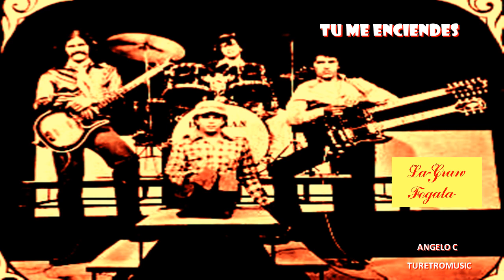LA GRAN FOGATA - TU ME ENCIENDES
DE VENEZUELA LA GRAN FOGATA  -   TU ME ENCIENDES